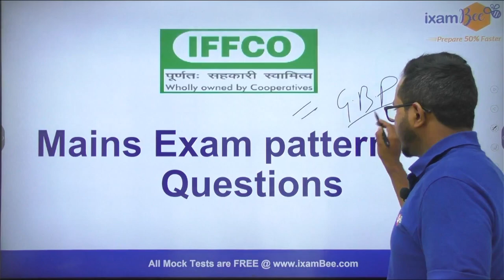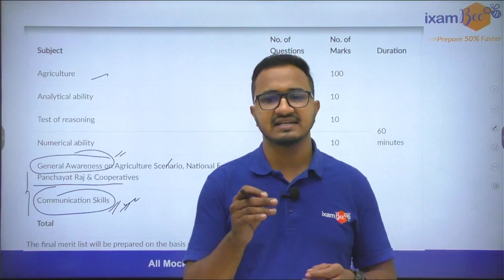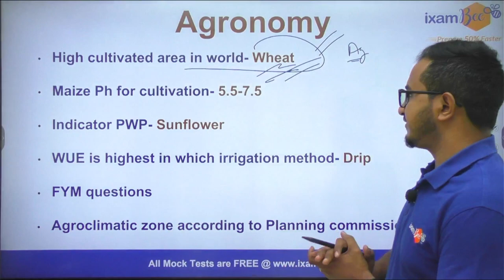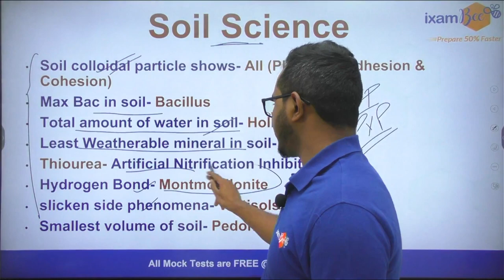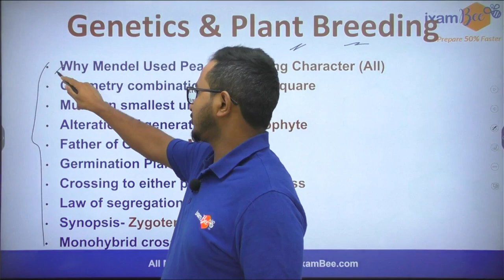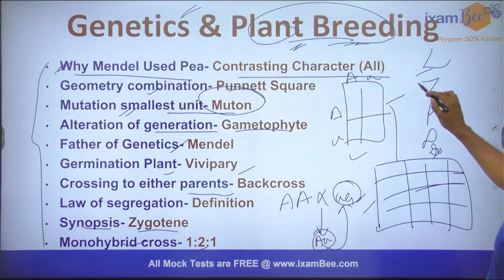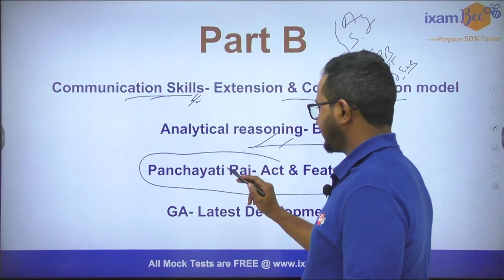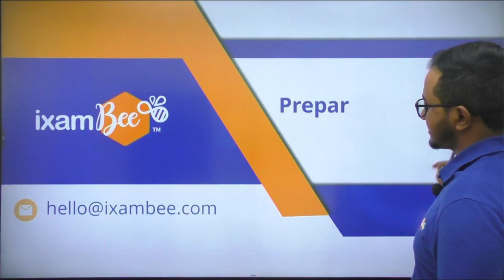IFFCO AGT 2022 | Prelims Questions Analysis & Paper pattern | By Kailash Sir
Hello Everyone, In this video, Kailash Sir has discussed  Prelims Questions' Analysis & Paper pattern of the IFFCO AGT mains exam. Watch this video till the end to know the mains exam pattern & prelims questions.

Start Preparing today, Attempt Free mock tests now!!